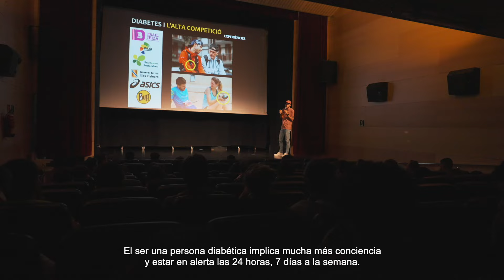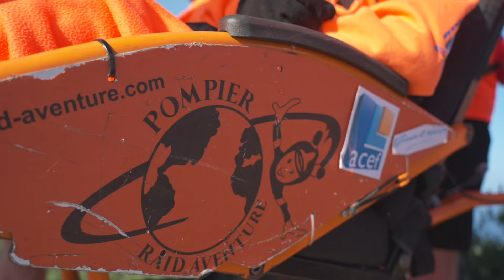3 Días Trail Ibiza 2025 - Fiesta en Dalt Vila y remix de trail running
Esta undécima edición de @trail_ibiza_trideporte  ha sido la más exitosa de todas las celebradas hasta la fecha batiendo el récord de participación con casi 1.000 atletas de 45 nacionalidades diferentes que disfrutaron de los hermosos paisajes, el clima, y la cultura y gastronomía de la isla pitiusa.

El evento también destacó por la altísima participación femenina con un 41 % de corredoras, y además fue un ejemplo de inclusión con casos como el de la corredora invidente María Petit, quien completó la Media Maratón del sábado y la 10K del domingo; o el del equipo francés Pompier Raid Aventure, que completó los tres días de competición con sillas jöelette para que los participantes Marianne y Ewen pudieran disfrutar de una carrera de trail de alto nivel, demostrando que el deporte no conoce de barreras.